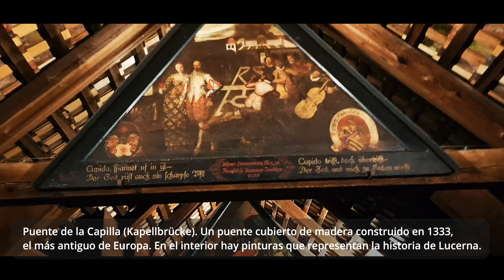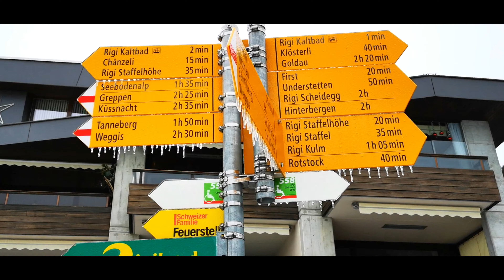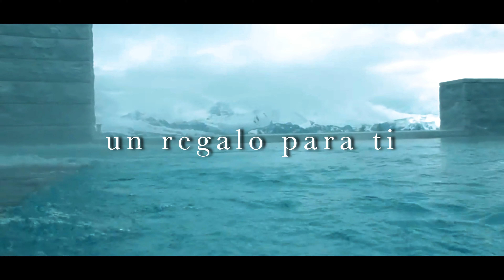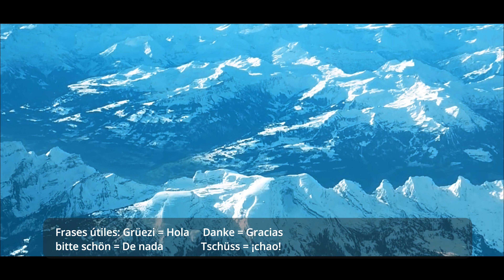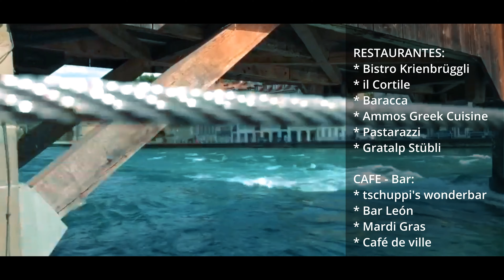Suiza guía de viaje: Los Alpes, Lucerna, Chalets y principales atracciones - vacaciones de lujo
Esta es Suiza.
Impresionante naturaleza. El Reino de verde, azul y de hielo blanco,. Uno de los principales destinos de bienestar.
Esta no es Noruega o Finlandia. Esta no es Islandia o Canadá.
Lucerna es una ciudad de 80,000 habitantes, ubicada en el corazón del país y a 50 km al sur de Zúrich. Fue fundada en el siglo noveno, una vez fue la ciudad candidata para convertirse en la capital de Suiza y hoy es la séptima ciudad más grande. ¡Lucerna ha sido durante mucho tiempo un gran destino turistico! El hermoso lago, el río Reuss, las montañas Pilatus y Rigi son sus encantadores elementos naturales.

Atracciones principales
Puente de la Capilla (Kapellbrücke). Un puente cubierto de madera construido en mil trescientos treinta y tres 1333, el más antiguo de Europa. En el interior hay pinturas que representan la historia de Lucerna.
El Monumento del León, o Löwendenkmal, se encuentra en un pequeño parque cerca de la plaza Löwenplatz.
Los muros medievales o Mussegmauer. Nueve torres de defensa bien conservadas, que ofrecen magníficas vistas de la ciudad.
Torre del Agua (Wasserturm), una fortificación octogonal del siglo trece XIII, el monumento más famoso de la ciudad.

El Lago de Lucerna o "Lago de los Cuatro Asentamientos Forestales" es un popular destino turístico, tanto para los suizos nativos como para los extranjeros, y hay muchos hoteles y centros turísticos a lo largo de las costas.
Ferries, cruceros y fiestas, barcazas, regatas de remo, kitesurf, este lago tiene algo irresistible
Weggis ¡La "Riviera del centro de Suiza"! La ciudad tiene un clima famoso y templado y numerosas plantas del sur (castaños, palmeras, uvas) que prosperan aquí. Con el teleférico puede llegar a Rigi-Kaltbad y al mirador Känzeli.
Luego puede continuar subiendo la montaña en el tren de cremallera (Vitznau-Rigi-Bahn).
Vitznau Puede llegar aquí en coche o en barco y tomar el tren de montaña hasta el balneario de Rigi Kaltbad. El imponente Park Hotel, al oeste de la ciudad, data del siglo veinte XX.

Monte Pilatus. Cerca de Lucerna y de fácil acceso en transporte público, el Pilatus (2073 m.) Es la montaña de aventura ideal para toda la familia. Hoteles y restaurantes, parque de cuerdas, senderismo, observación de estrellas, son algunas de muchas cosas que la montaña Pilatus tiene que ofrecer ... En el lado norte, un teleférico en góndola y un nuevo tram de aire conectan Kriens con Pilatus Kulm. Vista única y comodidad! El ferrocarril de cremallera más empinado del mundo comienza su ascenso en Alpnachstad y aborda un gradiente máximo del 48 por ciento, pasando por bosques, prados y paredes rocosas.
Rigi Kaltbad. ¡Todo lo que siempre has soñado está aquí! Entorno alpino, vistas inolvidables, naturaleza impresionante, instalaciones de lujo, tratamientos de bienestar revitalizantes. Báñese en un entorno de cuento de hadas con impresionantes vistas de los Alpes. Su ambiente tranquilo y contemplativo lo convierte en el lugar perfecto para descansar y relajarse. Se puede llegar a este complejo sin automóviles en teleférico desde Weggis o en tren de montaña desde Vitznau. ¡Definitivamente una experiencia de vida! Debajo del complejo de baños, el Mineral Baths & Spa cuenta con una moderna zona de bienestar con spa de cristal, baño de vapor, sauna orgánica y una gran zona de relajación.
Disfruta de las siguientes instalaciones en nuestras piscinas cubiertas y al aire libre:

Torbellino
Chorros de masaje de pies a cabeza
Área de aguas poco profundas
Tumbonas de burbujas con vistas a la montaña.
Sofás de agua mineral
Duchas de cuello
Baño de vapor a base de hierbas
Área de descanso y relajación junto a la piscina cubierta.
Solárium con sofás y zona de salón.

No fue por casualidad que Rigi se hizo conocida como la Reina de las Montañas.
Suiza. Un país del que enamorarse

CONSEJOS ÚTILES. Los medios de transporte públicos son la mejor opcion. Los trenes suizos son divertidos y quizás los más seguros del mundo. ¡Usted y su piel deben estar preparados para enfrentar el viento helado alpino y el calor de la chimenea o la sauna! Frases útiles: Grüezi = Hola Danke = Gracias
bitte schön = De nada Tschüss = ¡chao!
DÓNDE COMER
RESTAURANTES
* Bistro Krienbrüggli * il Cortile * Baracca * Ammos Cocina griega * Pastarazzi * Gratalp Stübli
CAFE - Bar: * Wonderbar de tschuppi * Bar León * Mardi Gras * Café de ville
ALOJAMIENTO * The Park Vitznau * Alpenblick Weggis * Alpenheim Rigi * Rigisunne
Hotel Bergsonne * Hotel Bellevue * Hotel Pilatus-Kulm * Radisson Blu, Lucerna * Hotel des Balances * Hotel Palace Luzern * Cascada Boutique Hotel * Hotel Schweizerhof